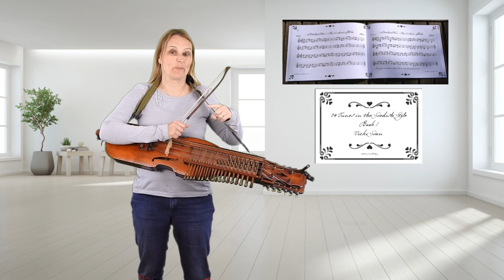Skomakaren - Nyckelharpa Duet, the lesson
A Bridal March tune for nyckelharpa duet

If you like the tune/video you might like to drop some pennies in the tip jar